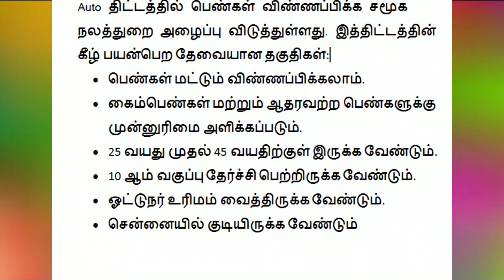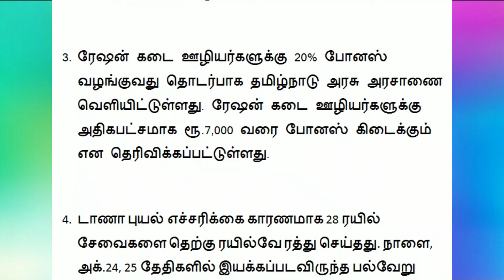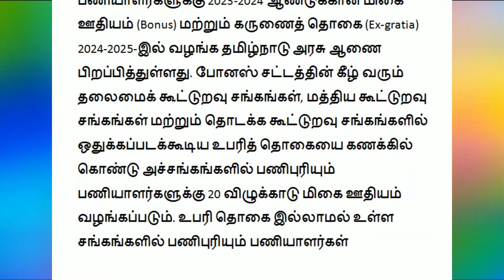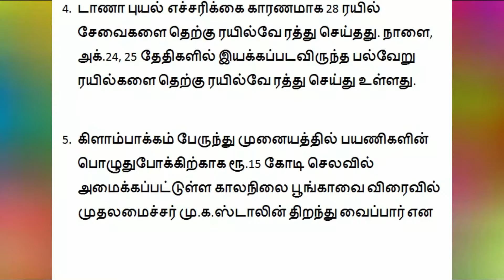சற்றுமுன் இன்று 23.10.24 தமிழக அரசு வெளியிட்ட 7 முக்கிய அறிவிப்புகள்